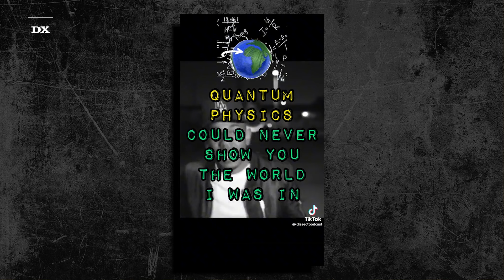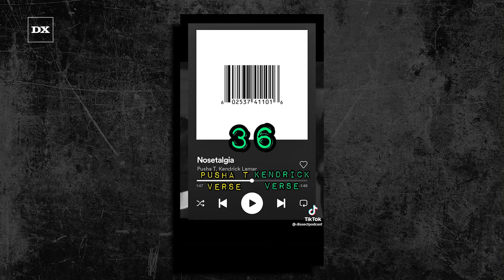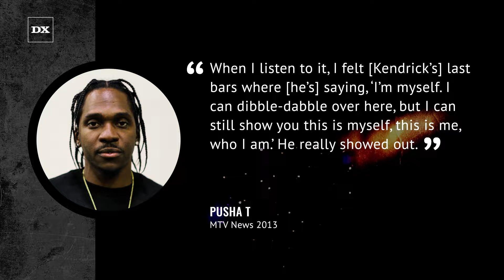Hidden Genius of Kendrick Lamar’s “Nosetalgia” Verse Sparks GOAT Convo… Incredible Breakdown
Pusha T and Kendrick Lamar‘s “Nosetalgia” remains one of the most potent collaborations of the last decade — not just because of its coke rap theme.

The true genius of Kendrick’s “Nosetalgia” verse may not have been fully appreciated until now. In a new video from Dissect — the Spotify podcast series famous for its deep dives on classic albums from Kanye West, Frank Ocean and more — K. Dot’s rhymes are methodically broken down, revealing the hidden numerology behind his verse.